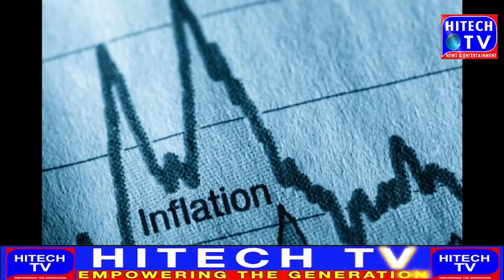Indian families worried about rising inflation Survey